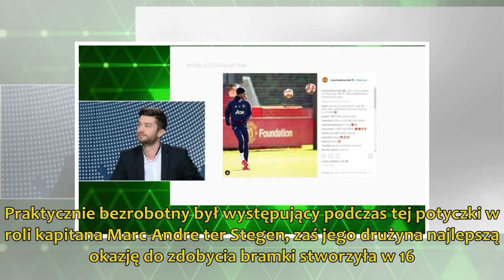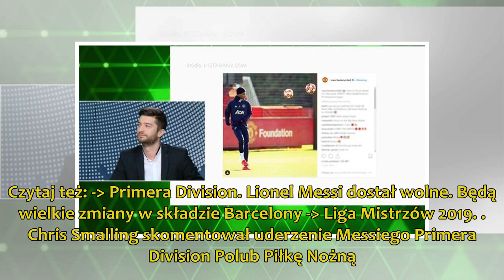Primera Division: rezerwy FC Barcelona zatrzymane przez autsajdera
Tomasz Rosiński 13 Kwietnia 2019, 18:04 Getty Images / Juan Manuel Serrano Arce / Na zdjęciu: Ousmane Dembele (z lewej) i Moises Gomez (z prawej) Chociaż zespół z Barcelony przystępował do ...